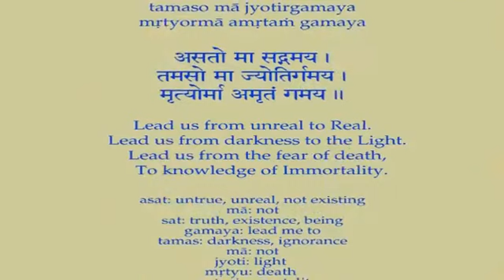Swami Chidananda Ramakrishna Math - Ramakrishna Kathamrita - The Way to Bliss - Discourse # 229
Swami Chidananda Ramakrishna Math and Mission at Chicago - Ramakrishna Kathamrita - The Way to Bliss - Discourse # 229 - genuine eloquent discourse by Swami Chidananda Ramakrishna Math and Mission at Sri Ramakrishna Universal Temple of Chicago, Vivekananda Vedanta Society of Chicago, Homer Glen, IL. 60491 ( This Video I Dedicate to my Master on His Lotus feet! unthinkable, extraordinary eloquent speech; enriching to our heart and soul completely and bath us with peace, bliss and tranquility! )